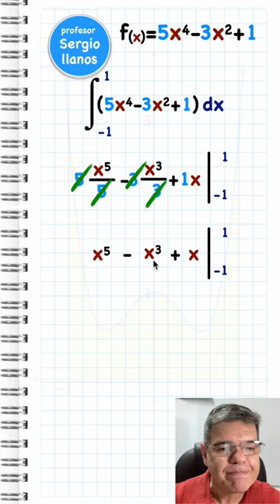Área bajo la curva. Integral definida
El profesorsergiollanos edutuber youtubelearning te explica en este video como se calcula el área bajo la curva de una función polinómica usando una